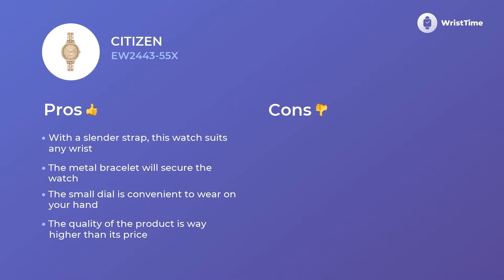Modern Citizen EW2443-55X Ladies’ Watches Functions & Functions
This hand watch for Women Citizen EW2443-55X is well-known for its outstanding functionalism that goes in pair with an affordable price.

• a trustworthy strap
• multifunctional circle disk
• eco-drive movement
It is a wise choice for Women who want to look unforgettable in any outfit.

The Citizen EW2443-55X wristwatch consists of a great amount of beneficial characteristics.

• contemporary style
• finest movement
• no allergic reactions materials
• date

helps to alleviate the hard day of modern Women, filling it with bright colors.

If you want to know more about the Citizen EW2443-55X clock, you should watch this video. It provides information about the material, features, and extra factors.

We also talk about Citizen EW2443-55X price and make a comparison among European, British and the US’ charges too.

 If you loved this video report you are welcome to give us a “like”, we really want to be helpful. And don’t hesitate to share your opinion with us in the comments below.